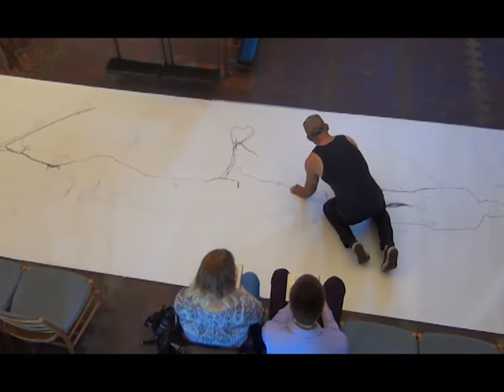Gudstjeneste tegning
Gudstjeneste tegning i Tagensbo kirke 27. september 2015.
Filmet af Anna Sofie Kai Nielsen.
Tegnet af Bjørn Ignatius Øckenholt